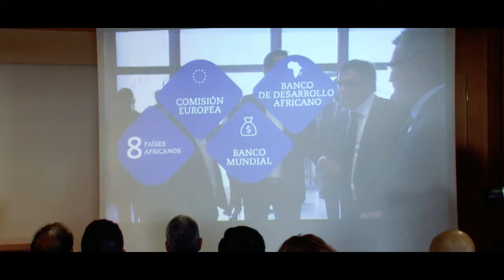Pedro Ortega presenta Africagua2017 que se celebrará en noviembre en Fuerteventura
El consejero de Economía, Industria, Comercio y Conocimiento del Gobierno de Canarias, Pedro Ortega, aseguró hoy que la celebración de `Africagua 2017´ el próximo mes de noviembre en Fuerteventura supone “un importante hito de la política de internacionalización de la economía canaria, ya que permitirá que multinacionales que operan en África se fijen en Canarias y conozcan las infraestructuras y la capacidad de las Islas para convertirse en hub de negocios y centro de servicios”.